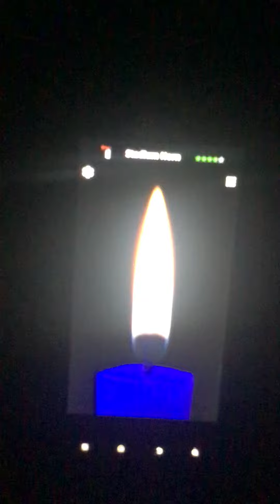Android Candle App - BLUE CANDLE